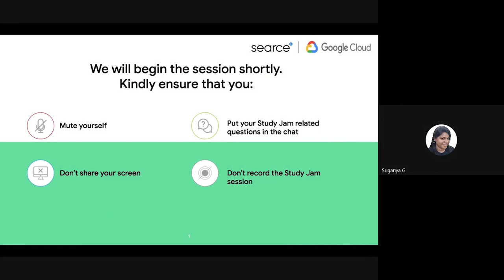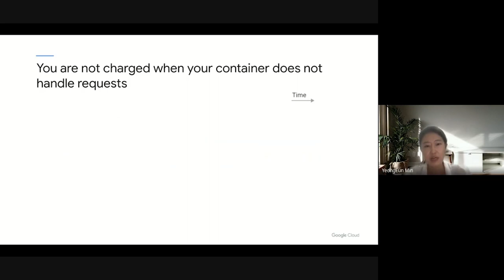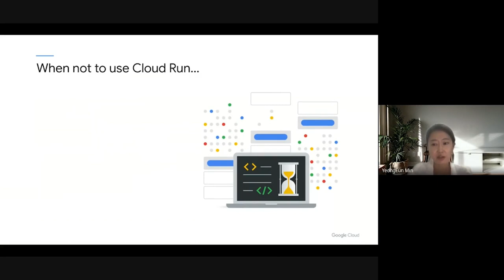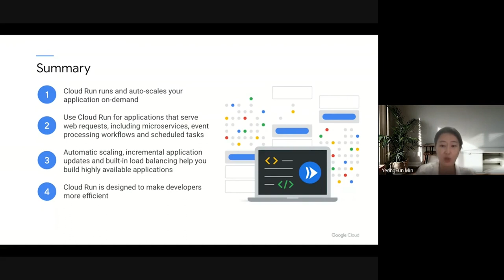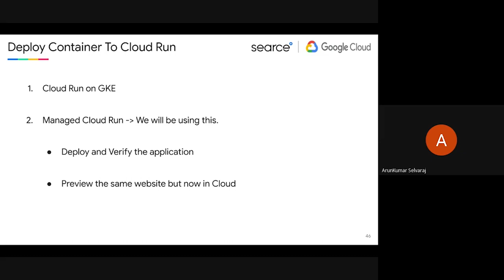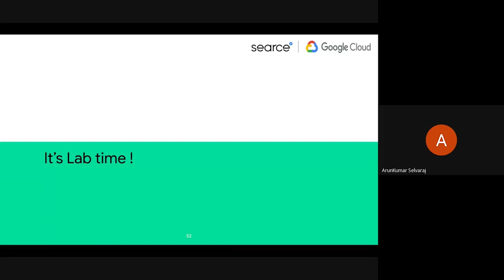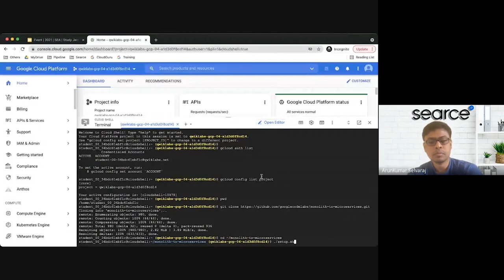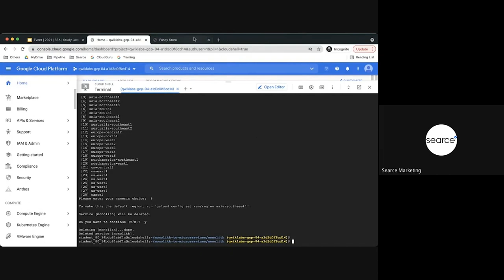Live Event: Deploy Your Website On Cloud Run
Develop and deploy websites on a fully managed serverless platform with Cloud Run. You can manage and deploy your website without any of the infrastructure overhead you experience with a VM or pure Kubernetes-based deployments.